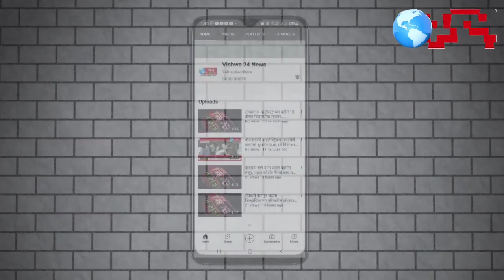नागरिकांनी महाआरोग्य शिबीराचा लाभ घ्यावा ! जिल्हाधिकारी डॉ.सचिन ओम्बासे यांचे आवाहन